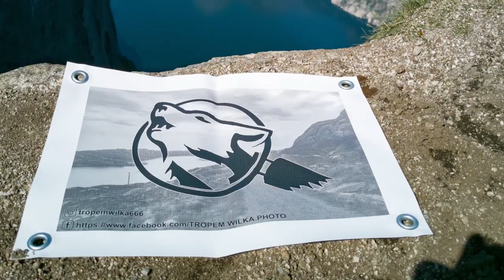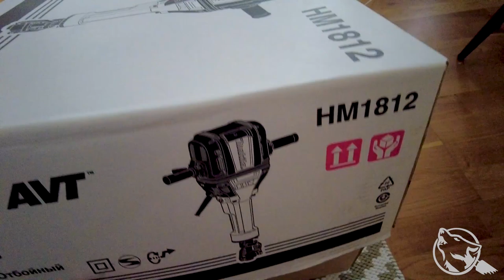Unboxing. Młot wyburzeniowy Makita HM1812 oraz otwarcie kopalni. 🐾🐺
Witajcie!
Szybkie otwarcie paczki oraz pierwsze testy młota wyburzeniowego firmy Makita.
W związku z zakupem domu postanowiłem uzdatnić do użytku pomieszczenie znajdujące się pod domem. Wymaga to sporo pracy i ciężkiego sprzętu, wic nie było innego wyjścia jak zakupić profesjonalne urządzenie i zacząć wydobycie.